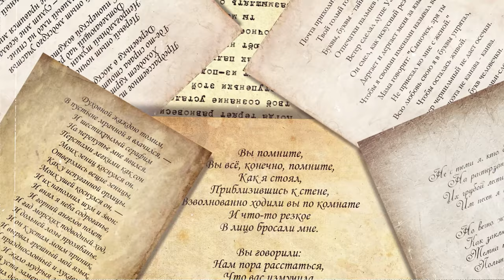Пророки: А.С. Пушкин «Метель»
Цикл программы «Пророки» приглашает вас пройти по мосту, соединяющему классиков русской литературы с сегодняшними творцами. В январском выпуске актёр театра «Модерн» – Роман Коваль погрузит зрителя в повесть «Метель», напомнив, как причудливо может сложиться жизнь, если вмешается необъяснимый рок